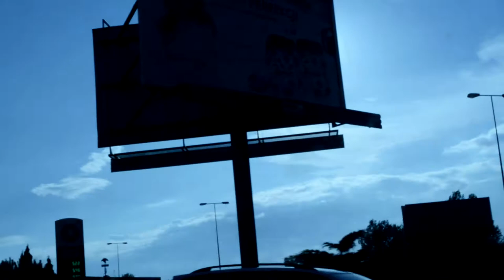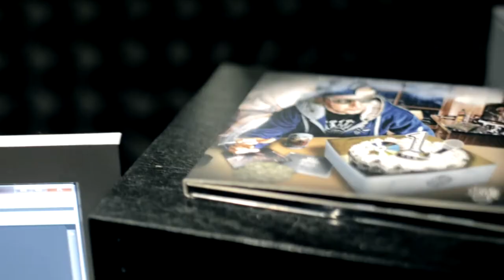RAPMAJSTER Loker - Sesja w "SIŁA Z POKOJU STUDIO"